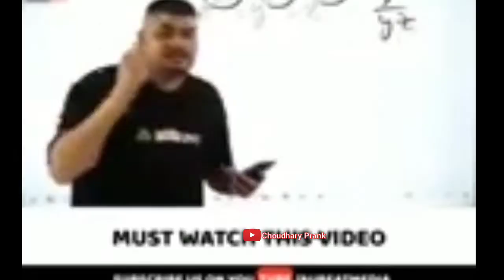funny teddy bear in palace#teddyprank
🙏 hello doston kaise ho aap log ummid karta hun aap log acche Honge doston yah video bahut hi acchi Banai hai please kripya Karke is video ko pura Dekhen aur injoy Karen🙏